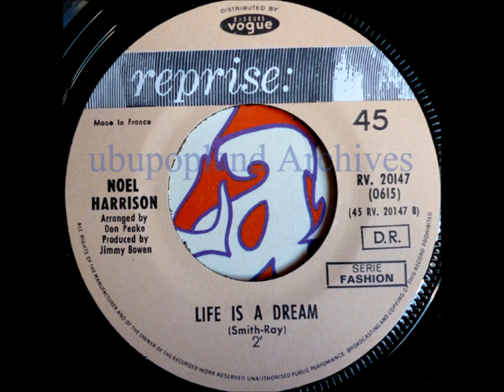Noel Harrison - Life is a dream - UK Psych Mod Sitar 67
Beautiful little UK psychedelic track with moody sitar sounds; more records like that ever-month at ubupopland.com